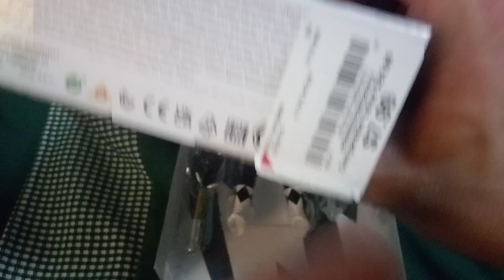Unboxing Mighty Morphing Power Rangers Lightning Collection Adam Park Black Ranger